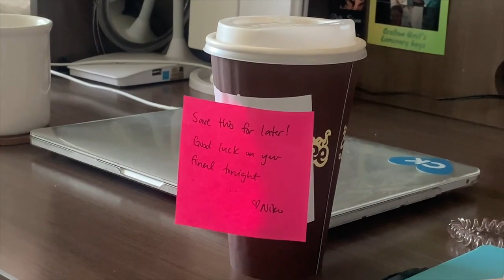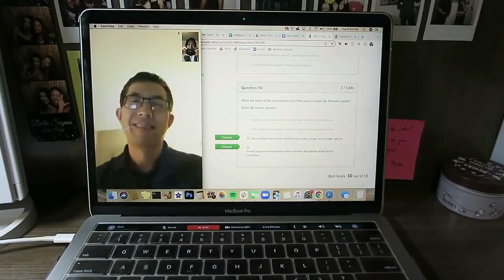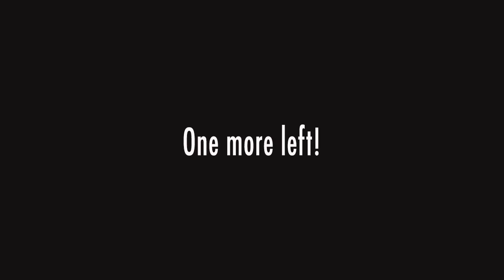Last week of junior year at Berkeley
Hellooo!

And just like that, another semester is over. I'll be spending my summer at home studying for the MCAT, prepping for Camp Kesem, and planning recruitment! I'm so excited for what next year, SENIOR YEAR, has to offer, and can't wait to take you along on the ride with me!

Xoxo,
Mich